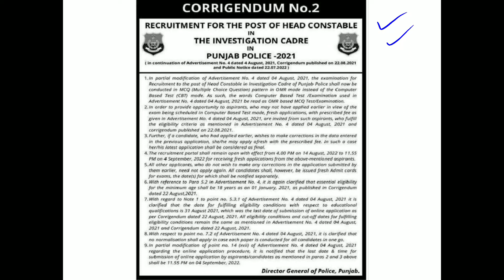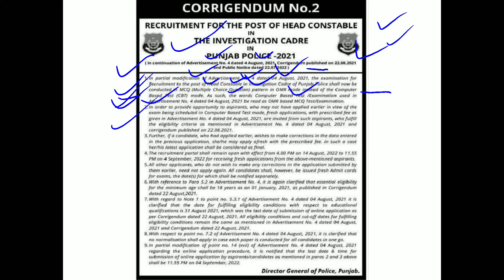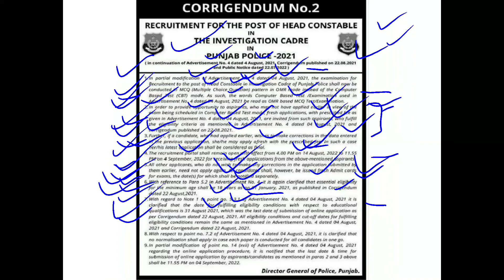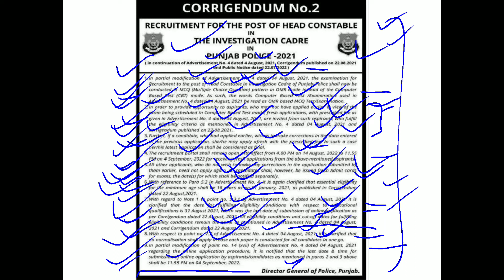Punjab Police Head Constable In Investigation Cadre 2022 Apply Link Reopen Today 4 PM Adv. 4/2021.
This is the Correigendum no. 2 regarding the link Reopen to apply for Punjab Police Head Constable In Investigation Cadre Adv. 4/2021.

TO SEE THIS CORRIGENDUM ON TELEGRAM CHANNEL AND TO JOIN OUR TELEGRAM CHANNEL -: